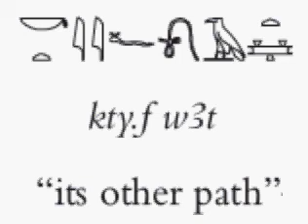00506 جمل هيروغليفية من اللغة المصرية القديمة Hieroglyphic sentences, ancient Egyptian language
تعلم اللغة المصرية القديمة (الهيروغليفية) بالجمل مع متعدد اللغات دكتور رامي مينا.
Learn ancient Egyptian language (Hieroglyphics) by  sentences with Polyglot Dr. Ramy Mina.
Apprenez la langue égyptienne ancienne (hiéroglyphes) par des phrases avec le polyglotte Dr Ramy Mina.
Lernen Sie die altägyptische Sprache (Hieroglyphen) in Sätzen mit Polyglott Dr. Ramy Mina.
Aprenda el idioma egipcio antiguo (jeroglíficos) por oraciones con Polyglot Dr. Ramy Mina.
Μάθετε αρχαία αιγυπτιακή γλώσσα (ιερογλυφικά) με προτάσεις με τον Πολύγλωσσο Δρ. Ramy Mina.
למד שפה מצרית עתיקה (הירוגליפים) על ידי משפטים עם פוליגלוט ד"ר רמי מינה.
ポリグロットのラミー・ミナ博士との文章で古代エジプト語（象形文字）を学びましょう。
通過 Polyglot Dr. Ramy Mina 的句子學習古埃及語言（象形文字）。
通过 Polyglot Dr. Ramy Mina 的句子学习古埃及语言（象形文字）。
पॉलीग्लॉट डॉ. रामी मीना के साथ वाक्यों द्वारा प्राचीन मिस्र की भाषा (चित्रलिपि) सीखें।
পলিগ্লট ডঃ রেমি মিনার সাথে বাক্য দ্বারা প্রাচীন মিশরীয় ভাষা (হায়ারোগ্লিফিক্স) শিখুন।
Alamin ang sinaunang wikang Egyptian (Hieroglyphics) sa pamamagitan ng mga pangungusap kasama si Polyglot Dr. Ramy Mina.
Изучайте древнеегипетский язык (иероглифы) по предложениям с доктором-полиглотом Рами Мина.
ከፖሊግሎት ዶ/ር ራሚ ሚና ጋር በዓረፍተ ነገር ጥንታዊ የግብፅ ቋንቋ (ሂሮግሊፊክስ) ይማሩ።
Belajar bahasa Mesir kuno (Hieroglif) dengan kalimat dengan Polyglot Dr. Ramy Mina.
ਪੌਲੀਗਲੋਟ ਡਾ. ਰੈਮੀ ਮੀਨਾ ਨਾਲ ਵਾਕਾਂ ਦੁਆਰਾ ਪ੍ਰਾਚੀਨ ਮਿਸਰੀ ਭਾਸ਼ਾ (ਹਾਇਰੋਗਲਿਫਿਕਸ) ਸਿੱਖੋ।
Jifunze lugha ya Kimisri ya kale (Hieroglyphics) kwa sentensi na Polyglot Dr. Ramy Mina.
زبان مصر باستان (هیروگلیف) را با جملات با چند زبان دکتر رامی مینا بیاموزید.
Học ngôn ngữ Ai Cập cổ đại (Chữ tượng hình) bằng câu với Đa ngữ Tiến sĩ Ramy Mina.
Полиглот доктор Рами Минатай эртний Египет хэлийг (Иероглиф) өгүүлбэрээр сур.
Aprenda a língua egípcia antiga (hieróglifos) por frases com o Poliglota Dr. Ramy Mina.
پولی گلوٹ ڈاکٹر ریمی مینا کے ساتھ جملوں کے ذریعے قدیم مصری زبان (ہائروگلیفکس) سیکھیں۔
Akohia te reo o Ihipa tawhito (Hieroglyphics) ma nga rerenga korero me Polyglot Dr. Ramy Mina.
பாலிகிளாட் டாக்டர் ராமி மினாவுடன் வாக்கியங்களின் மூலம் பண்டைய எகிப்திய மொழியை (ஹைரோகிளிஃபிக்ஸ்) கற்றுக்கொள்ளுங்கள்.
బహుభాషావేత్త డాక్టర్ రామీ మినాతో వాక్యాల ద్వారా పురాతన ఈజిప్షియన్ భాష (చిత్రలిపి) నేర్చుకోండి.
Polyglot Dr. Ramy Mina ile eski Mısır dilini (Hiyeroglif) cümlelerle öğrenin.
Polyglot Dr. Ramy Mina와 함께 문장으로 고대 이집트 언어(상형 문자)를 배우십시오.
Koyi tsohon harshen Masari (Hieroglyphics) ta jimloli tare da Polyglot Dr. Ramy Mina.
Leer antieke Egiptiese taal (Hiërogliewe) deur sinne met Poliglot Dr. Ramy Mina.
Koyi tsohon harshen Masari (Hieroglyphi